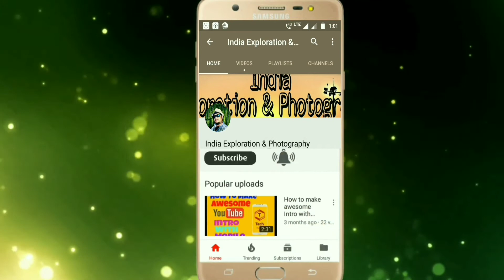#29 PURI BEACH , Orissa || BAY OF BENGAL || JAI JAGANNATH [Puri 2018-5]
Video by Arnab Banerjee
Music Partner

PURI BEACH || Bay of Bengal || Jai Jagannath

Puri  is a city and a municipality in the state of Odisha in eastern India. It is the district headquarters of Puri district and is situated on the Bay of Bengal, 60 kilometres (37 mi) south of the state capital of Bhubaneswar. It is also known as Sri Jagannath Dham after the 12th-century Jagannath Temple located in the city. It is one of the original Char Dham pilgrimage sites for Hindus.